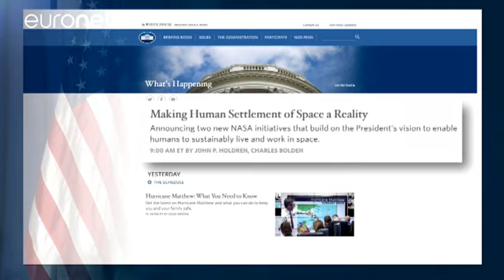Estados Unidos se lanza a la conquista de Marte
La Casa Blanca se ha fijado un ambicioso objetivo en alianza con el sector privado: que en 2030 un humano ponga un pie en Marte, escribiendo así un nuevo capítulo de la historia de Estados Unidos en el espacio.

El presidente estadounidense, Barack Obama, ha adelantado que ya se está trabajando en la construcción de nuevas naves que puedan transportar y garantizar la supervivencia de astronautas en misiones de larga duración.

Llegar al planeta rojo, situado a unos 225 millones de kilómetros …